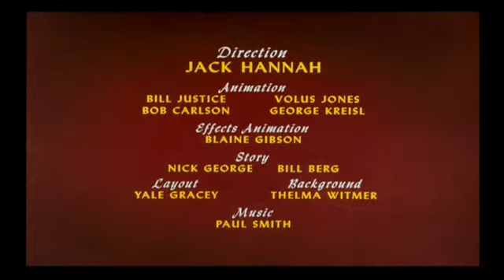The Lucky Number